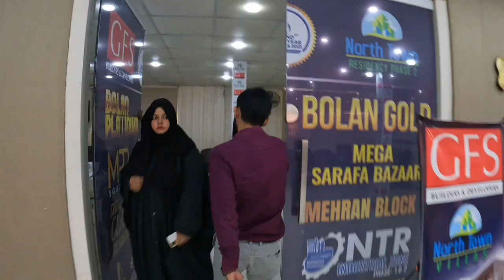North Town Residency | Phase 2 | Interview | Project Manager | GFS Builders & Developers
Mr. Abdul Mateen Bolan, Project Manager, North Town Residency, Phase 2, GFS Builders & Developers, Manghopir Road, Karachi

Youtuber
Mohammad Affan Sheikh